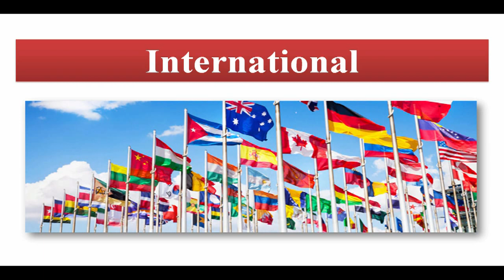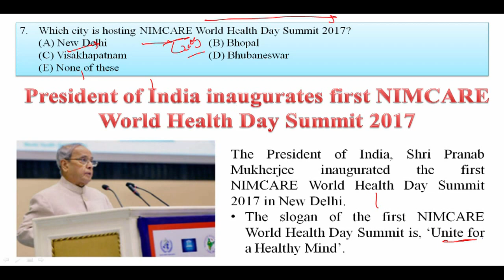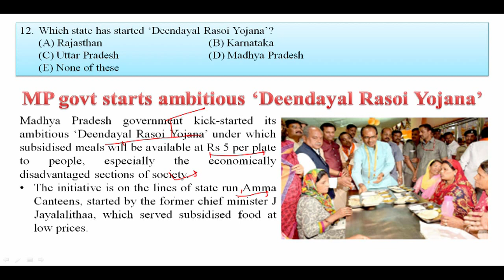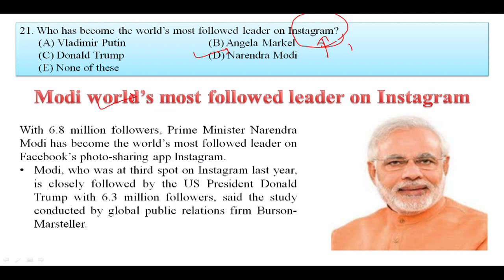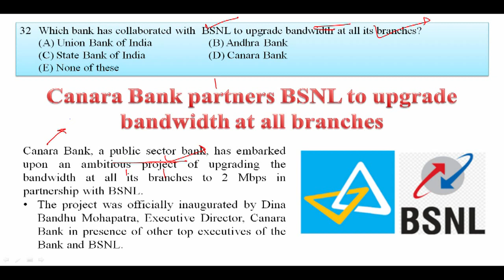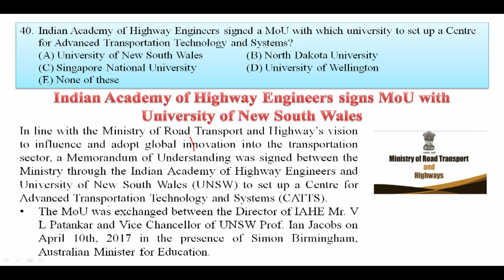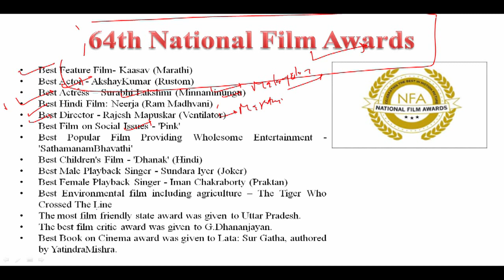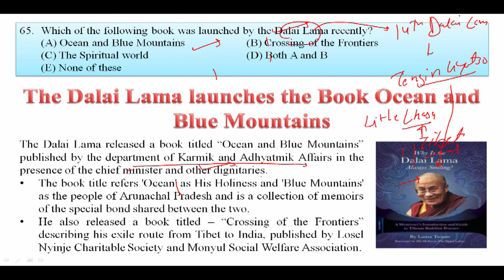Current Affairs April 2017 2nd Week in Hindi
Current Affairs 2017 April 2nd Week in Hindi for SSC Banking IAS UPSC - Current Affairs April 2017 2nd Week in Hindi

Apart from above, WiFiStudy team also post daily/weekly quiz & capsules for current affairs, GK, English, Aptitude, Reasoning, Computer, Banking & Marketing along with topic wise tests & concepts so that you can easily prepare any topic here. The most important thing is that there is no charge for these stuff, it’s totally free of cost except some study packages (online test series / mock tests) which having many additional features. Current Affairs 2017 in Hindi - 2nd week April 2017 for SSC Banking IAS UPSC.